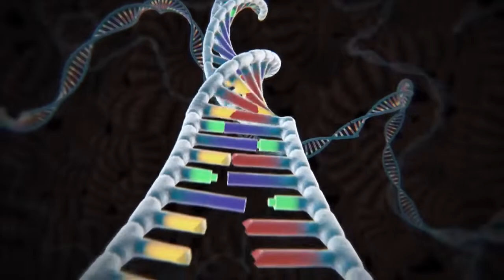The Bible in 5 minutes | Apocalypse | Armagedon | Jesus reborn| End of the system of things Paradise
divine oneness
past-life
law-of-attraction
quantum mechanics
quantum physics
guided meditation
relaxation techniques
ancient astronauts
science news
the matrix
positive affirmations
CE5 protocol
extraterrestrial intelligence
Artificial intelligence